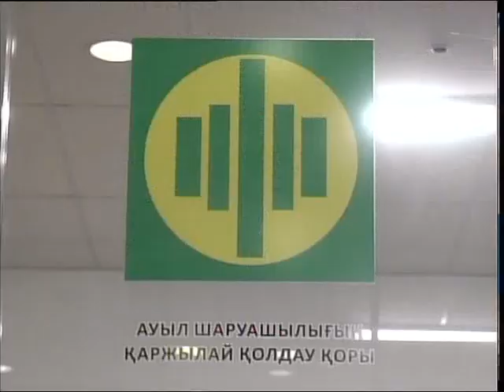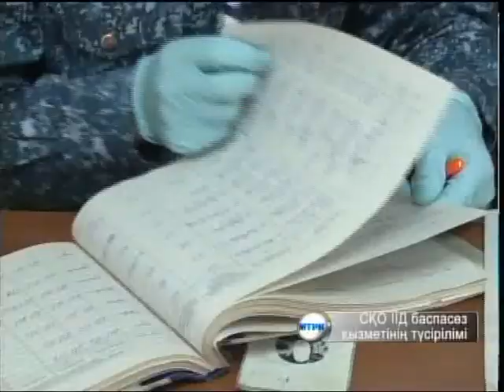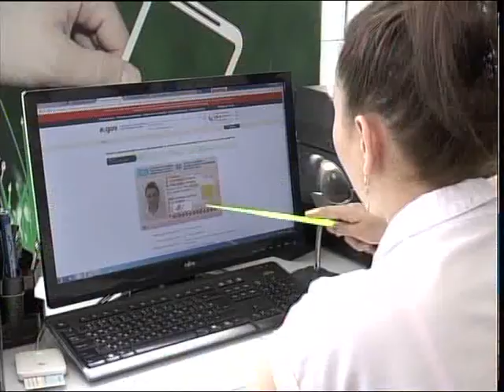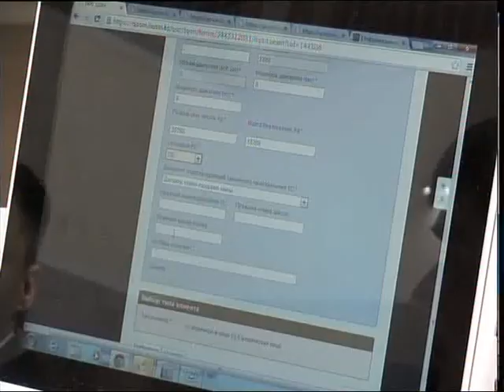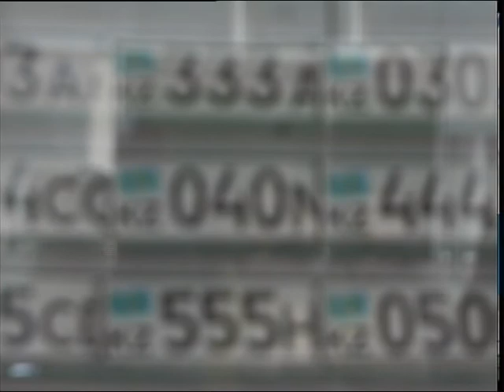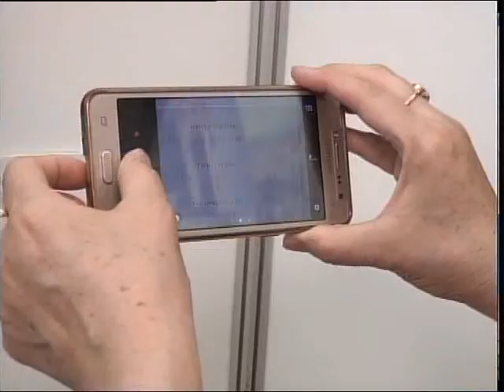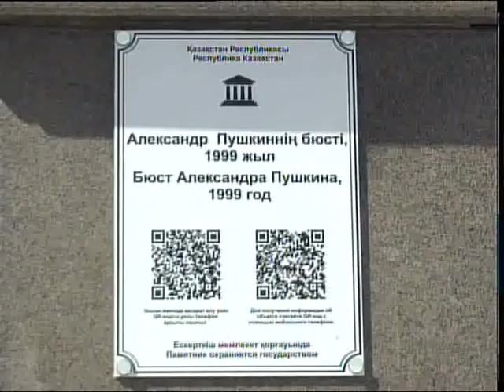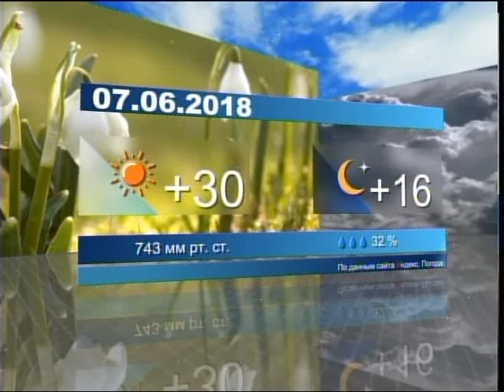МТРА жаңалықтары 06 06 18